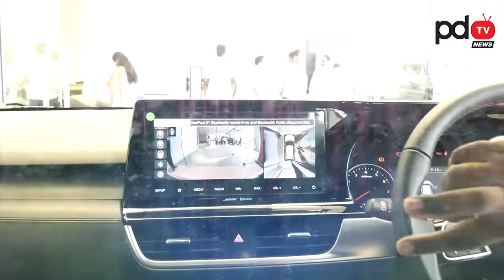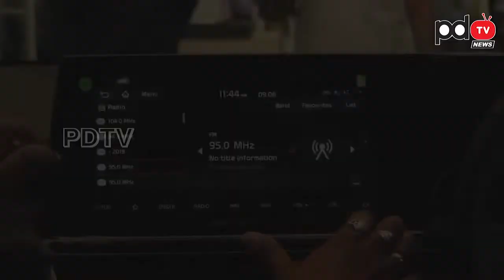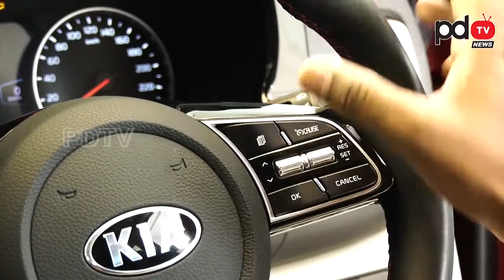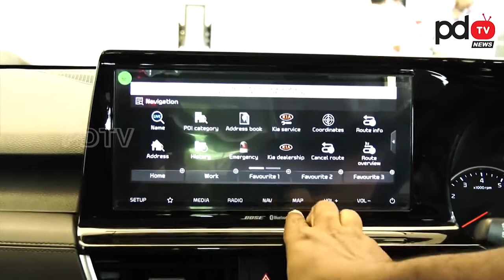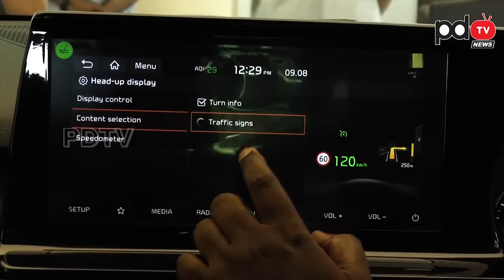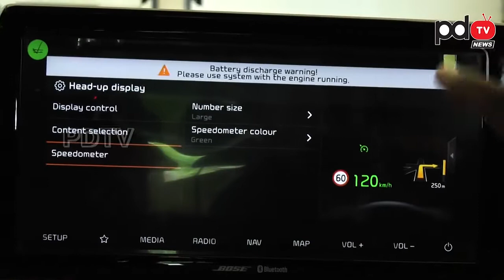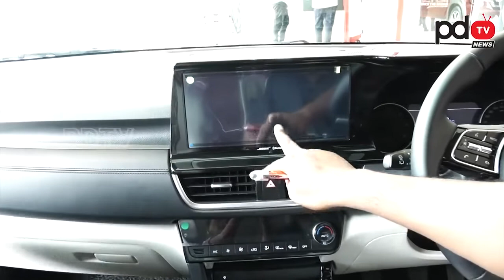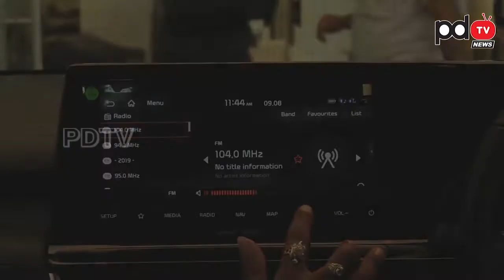KIA Motors Cars In Kukatpally seltos Petrol and diesel kia cars Price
kia cars Price